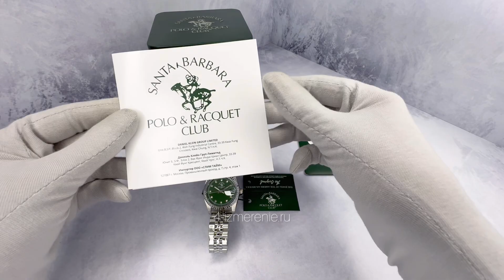Обзор часов Santa Barbara Polo & Racquet Club SB.4.10011-2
Часовой салон 4 Измерение представляет обзор на Santa Barbara Polo & Racquet Club
арт. SB.4.10011-2